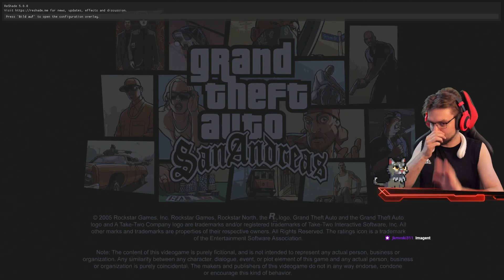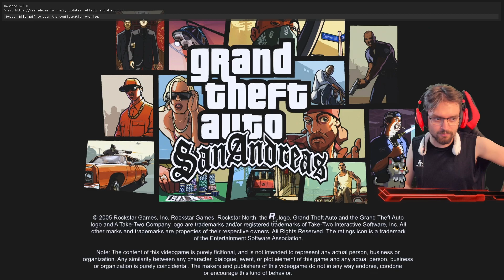IST ES MÖGLICH?! | Vasitur präsentiert: GTA San Andreas ONLY DILDO Challenge! [DE] #2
►Ist es möglich?!
►LIVESTREAM #2

►Wollt ihr den Discord beitreten?

✪JUST LEGENDS✪
✪Mit dem Code "VASITUR" spart ihr euch 15% bei jeder Bestellung!
✪Was ist Just Legends?

►Vor fünf Jahren hat Carl Johnson es geschafft, den Problemen von Los Santos zu entkommen – einer Stadt im Staat San Andreas, die in Bandenkriegen, Drogen und Korruption zu versinken droht. Einer Stadt, in der Filmstars und Millionäre so gut es geht versuchen, den Dealern und Straßengangs aus dem Weg zu gehen.

Jetzt – wir schreiben die frühen 90er – muss Carl zurück. Seine Mutter wurde ermordet, seine Familie ist auseinandergebrochen und seine alten Freunde sind drauf und dran, auf direktem Weg ins Verderben zu schlittern.

Doch kaum zurück in seiner alten Heimat, hängen ihm ein paar korrupte Cops einen Mord an. CJ muss weg … auf eine Reise, die ihn durch ganz San Andreas führt, um seine Familie zu retten und die Straßen unter seine Kontrolle zu bringen.